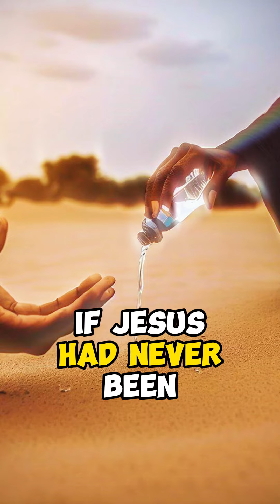How To Overcome Temptation?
Jesus understands our struggles with temptation because He was tempted in every way, just as we are. He knows what it's like to feel weak and vulnerable. He knows what it's like to be tempted to give in. But He also knows the power of God's grace to overcome temptation. Learn how Jesus can help you overcome temptation in this video. jesus temptation bible hebrews2:16-18

Imagine a financial advisor who has never invested a penny in their life. Would you take their advice? Probably not.

After all, how can they understand the risks and rewards of investing if they've never done it themselves?

The same is true for temptation. If Jesus had never been tempted, how could He understand our struggles?
In Hebrew 2:16-18, the Bible says for surely it is not angels he helps but Abraham's descendants. for this reason he had to be made like them fully human in every way in order that he might become a merciful and faithful high priests in service to God and that he might make atonement for the sins of the people.
Because he himself suffered when he was tempted. He is able to help those who are being tempted.

How Jesus can help you overcome temptation 🙏 | 🙏😇🙌🙏

Meditate on the word of the Lord. He will
supply your every need. May your cup overflow. May his everlasting Love bless you in
your journey.

You got this, don't give up.

cost to you, but that is what keeps this channel growing and the helpful content coming
your way.